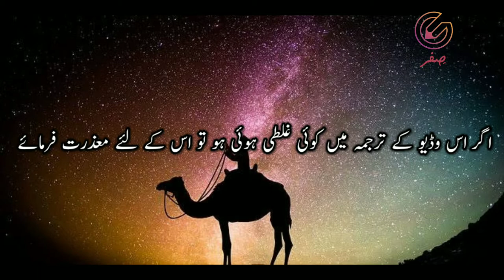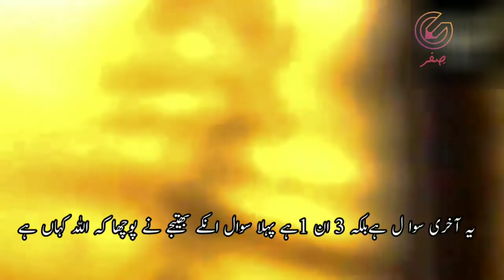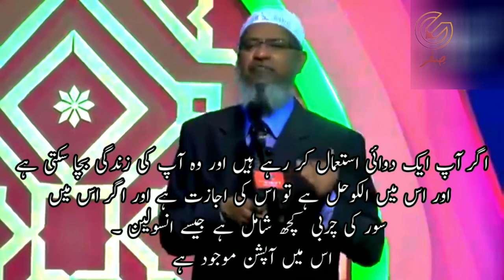Where is Allah ? | Why Muslims have many sects? |Dr zakir naik | Urdu subtitle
Where is Allah and why Muslims have many sects ? Question asked by a girl.